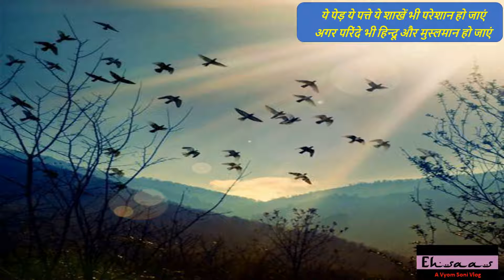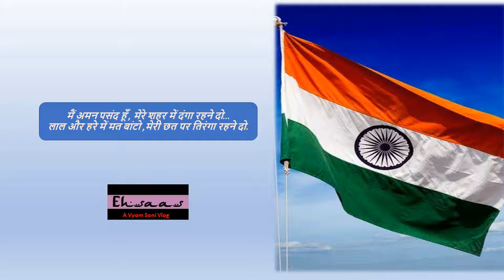India's 73rd Independence Day Special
हम बुलबुलें हैं इसकी, यह गुलिस्ताँ हमारा
मज़हब नहीं सिखाता, आपस में बैर रखना
हिन्दी हैं हम, वतन है हिन्दोस्ताँ हमारा